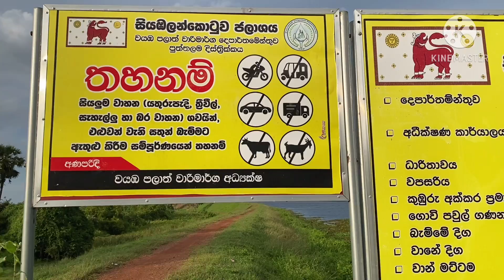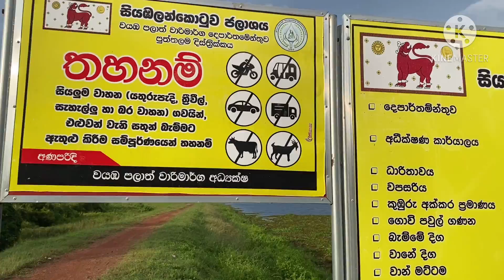Dewalahandiya | Siyabalankotuwa Lake | Travel with P and D Vlog no 01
සැම සතියකම හමු වේමු ❤️